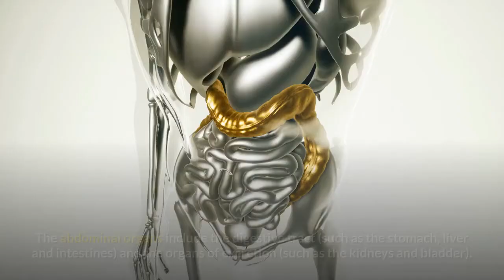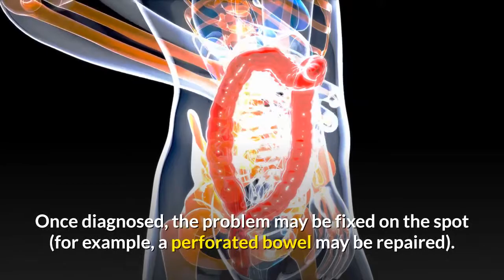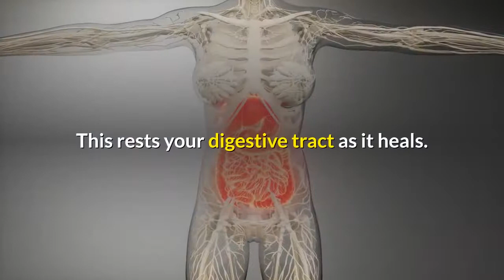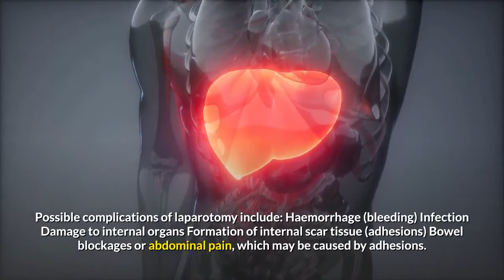Laparotomy | What is Laparotomy? | Interesting Laparotomy Facts! | Learn the Anatomy of a Laparotomy